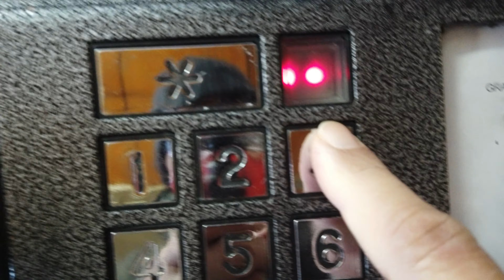Rue deTerrebone .... going up the country (cover)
Walking on a snowy road at rue de Terrebonne Montreal SNOW much fun